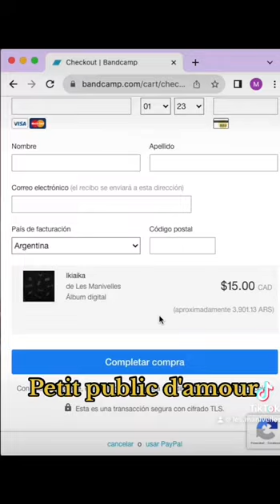🎶 ART FOR SALE 🎶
🎉Au cours de l’année 2023, LES MANIVELLES ont produit de manière totalement indépendante un nouvel album: IKIAIKA. Les chansons qui le composent traversent tout un éventail de styles différents: la bossa nova, la zamba argentine, le chant grégorien, la cumbia, et bien d’autres. Cher public, tu y trouveras des paroles en français, en espagnol et en anglais, mais surtout une oeuvre créative réalisée avec beaucoup d’engagement et de coeur.
🔍Pour acheter ces créations, et nous encourager à continuer à relever le défi de faire de la musique honnête et indépendante, rendez-vous
Vous y trouverez une loupe de recherche où vous devrez saisir IKIAIKA. Cliquez ensuite sur la couverture de l’album, puis sur le lien “Buy digital album ». Une fenêtre s’ouvrira pour que vous écriviez le montant désiré, et c’est tout! L’application vous dirigera vers une méthode de paiement, et vous pourrez télécharger l’album et l’écouter sur tous vos appareils.
✨Petit public d’amour, sache que ça te permettra non seulement d’accéder à ce matériel en tout temps et pour la vie, mais aussi que ça nous soutiendra dans notre démarche artistique.
💪Aidez-nous à défendre la production musicale artisanale!